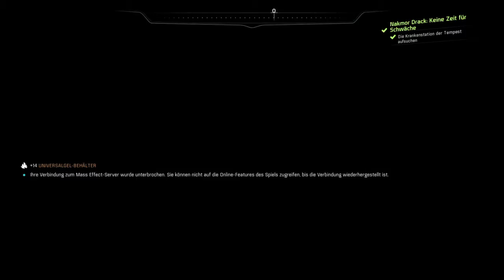Mass Effect™: Andromeda_Teil 115 Peebee Relikt-Scanner Kadara + Dracks Vergangenheit